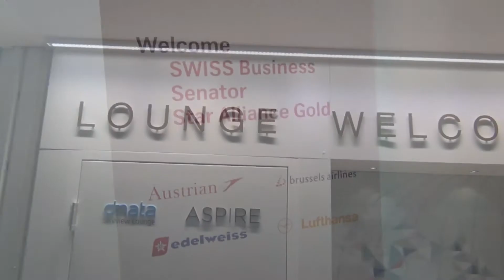RIESEN SCHOCK SWISS Airlines First Class Lounge | Airport Zürich Terminal A | Der HON PrivateJet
derhon PrivateJet besthoteltester Wenn man in Zürich in die SWISS First Class Lounge im Terminal A kommt, dann ist man erst einmal geschockt. Dort wird umgebaut. Eine hässliche graue Arbeitswand schmückt nun die Lounge. Ich denke, hier hätte man mit einer Foto Tapete etwas schöneres machen können. Oder wie seht Ihr das? | by SWISS INTERNATIONAL AIRLINES & Global Air

© VIPVIELFLIEGER & DerHON